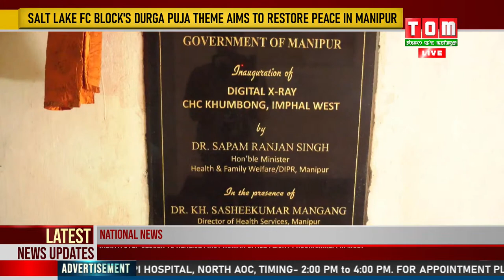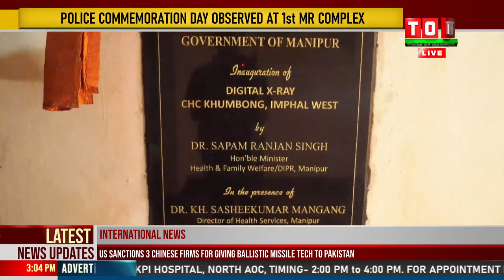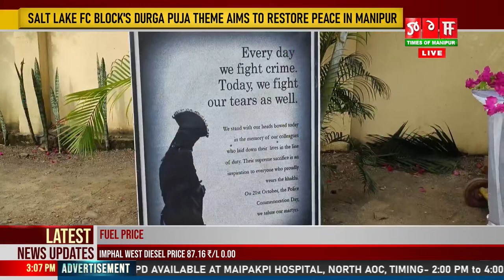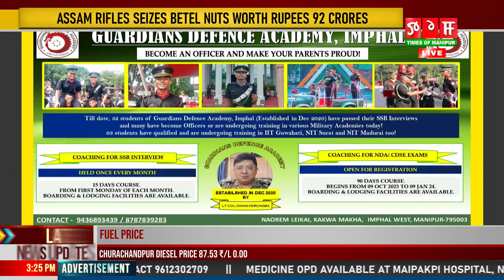LIVE | TOM TV 3:00 PM MANIPURI NEWS, 21 OCT 2023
TOM TV 3:00 PM MANIPURI NEWS, 21 OCT  2023
NEWS ANCHOR: DAYABATI